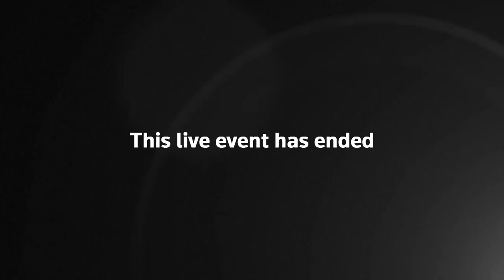Prince Harry and Meghan Markle live at Kensington Palace